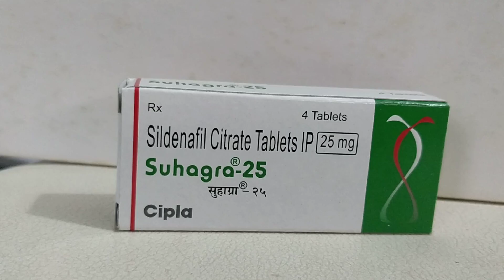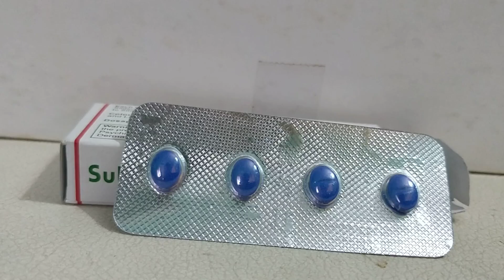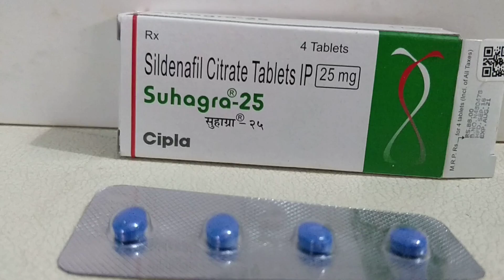क्या खयाल रखना चाहिए। Suhagra 25 tablets important information